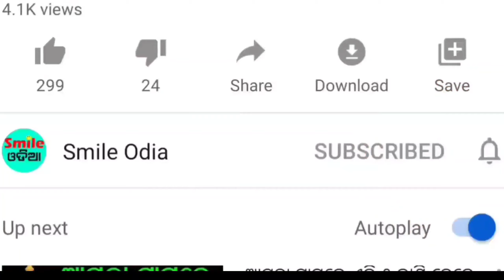TODAY Breaking News || 09 Sep 2023 || Nabin Patnaik New scheme Kalia jojana beneficiary, News Odisha